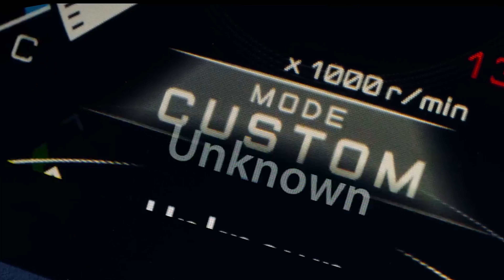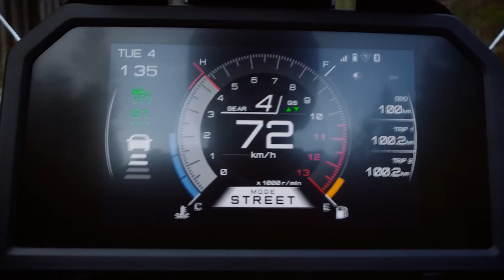9 WAD YAMAHA TRACER 9 GT | CO MÓWIĄ UŻYTKOWNICY? Dlaczego NIE kupować? | WADY, CECHY, ZALETY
Cześć z tej strony Kili Kili Rider!
W dzisiejszym filmie chciałbym przybliżyć wam temat motocykla Yamaha Tracer 9 GT! Konkretnie wady motocykla, z jakimi muszą radzić sobie użytkownicy tego egzemplarza.
Zebrałem naprawdę dużą ilość informacji i przygotowałem ten krótki materiał wideo, który jest podsumowaniem wszystkich wypisanych przez użytkowników wad Yamaha Tracer 9 GT.
Ankieta do filmu została przeprowadzona na Facebookowej grupie Yamaha Tracer Polska!
Zdaję sobie sprawę, że ten motocykl posiada zdecydowanie więcej zalet aniżeli wad!
Jak wam się podoba taka maszyna? Dajcie znać w komentarzu co o niej myślicie.
Pozdrawiam Kili Rider
CAŁY TEST MOTOCYKLA NA MOIM KANALE